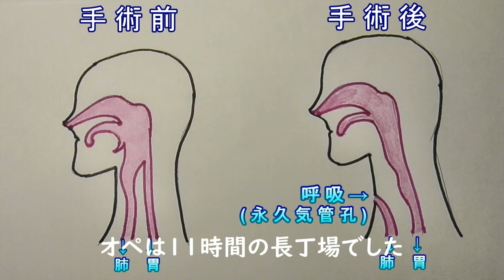【下咽頭ガン手術】声を失いました【グロ注意 ガンサバイバー 舌癌 下咽頭ガン 永久気管孔 飯テロ配信者】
舌癌で寛解したものの下咽頭癌になりました。
これは転移ではなく新たな癌です。
術後の詳細を少しだけ御報告しますね。